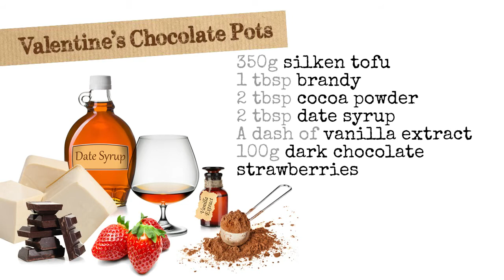Valentine Chocolate Pot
Our Valentine's gift to you. Short recipe idea for a chocolate pot.